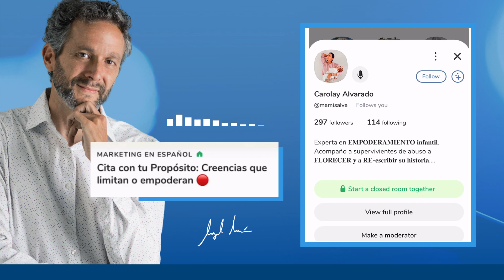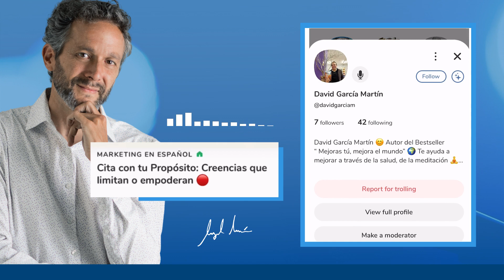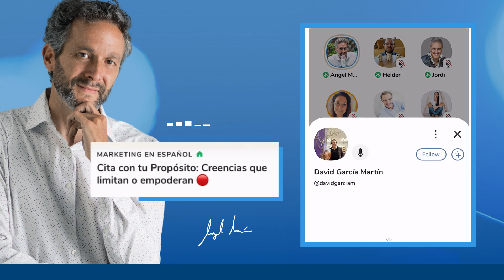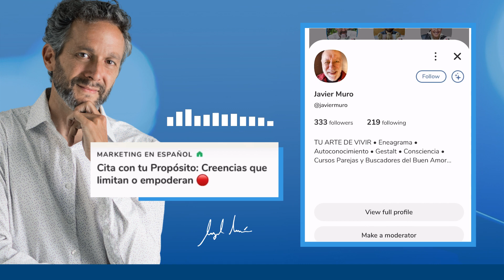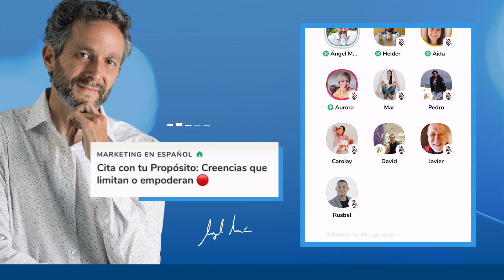Creencias que limitan o empoderan - Clubhouse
Una crisis puede hacerte descubrir las creencias limitantes que te impiden avanzar, crecer y desarrollarte. Quizás eso te ayude a abrir los ojos. Aunque no tienes por qué esperar a que se produzca una crisis en tu vida; financiera, sentimental, existencial... Pararte a pensar, conocerte en profundidad y desear llevar la vida que mereces, es suficiente para que descubras cuáles de tus creencias te limitan o te empoderan, y poder iniciar el camino que realmente deseas.

Programa diario, a las 7:30am (Madrid). Dedicado a vivir, emprender e invertir con Propósito. Para todas las personas que quieren ser protagonistas de sus vidas.